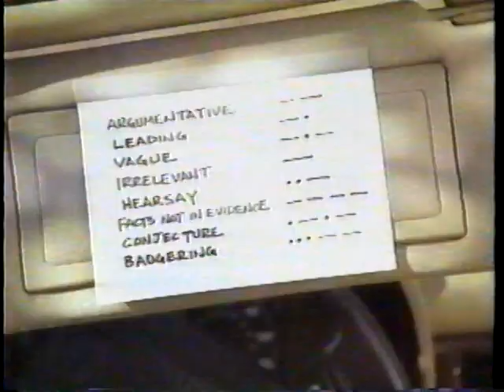シネマ★シネマ★シネマ 1997年 19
"BUDDY" 『バディ』

"BRASSED OFF" 『ブラス!』